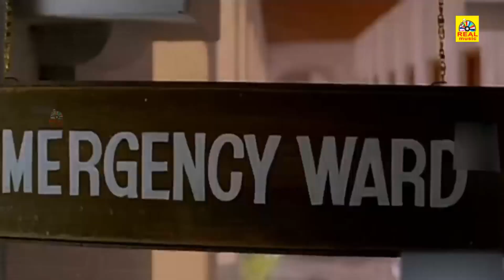சத்யராஜ், பானுப்ரிய, மனோரமா, கவுண்டமணி நடித்த காமெடி கலாட்டாவான பங்காளி திரைப்பட காட்சிகள்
சத்யராஜ், பானுப்ரிய, மனோரமா, கவுண்டமணி நடித்த காமெடி கலாட்டாவான பங்காளி  திரைப்பட காட்சிகள் @realentertainment_

© realentertainment✅
அனைவருக்கும் நன்றி...

Hello Viewers..,